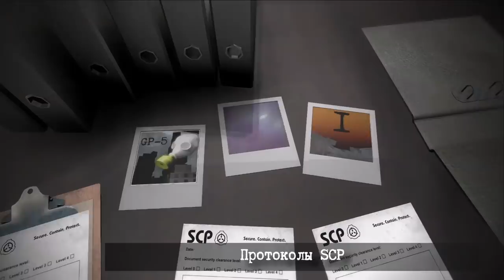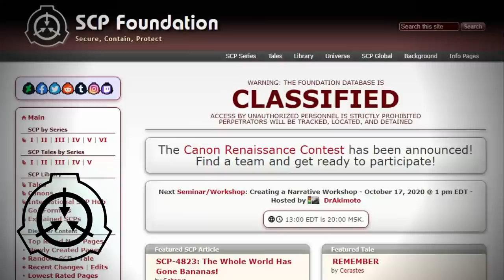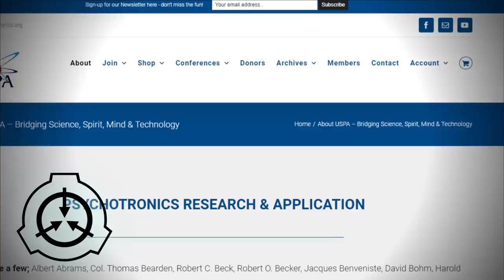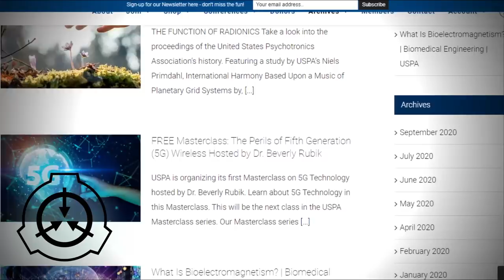Что общего у SCP, STALKER и Странных дел - Проект Монтаук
У игры STALKER, Странных дел и вселенной SCP есть кое что общее и это  книга про Проект Мнтаук.